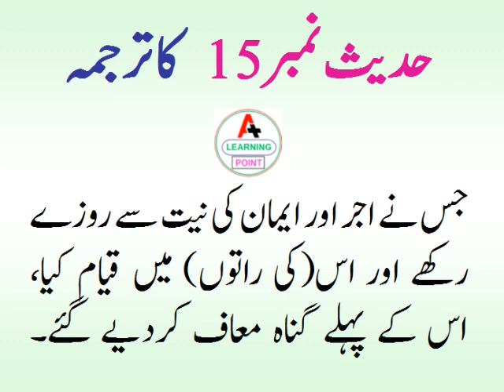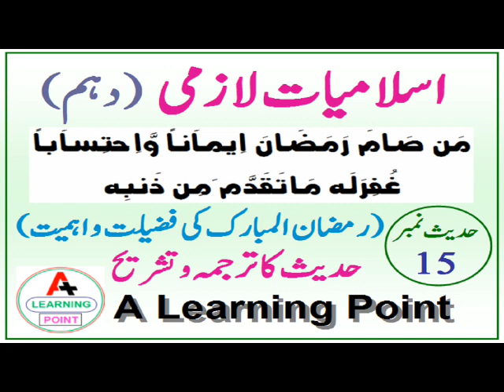Islamiat class 10 Hadees 15 tarjuma o tashreeh│Hadith 15 translation and explanation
This Islamiat class 10 Hadees 15 tarjuma o tashreeh│Hadith 15 translation and explanation video lecture is going to be very useful to you. So watch this video till the end.

Dear Viewers in this video lecture I am going to tell you translation and explanation of Hadees 15 in a simple and easy way. I am sure, you will learn about this Hadith very easily. You will have good concepts those are discussed in this video lecture.

Hadees 15 tarjuma o tashreeh│Hadith 15 translation and explanation

Whoever fasted and stayed in Ramadaan with the intention of faith and reward, his first sins were forgiven.